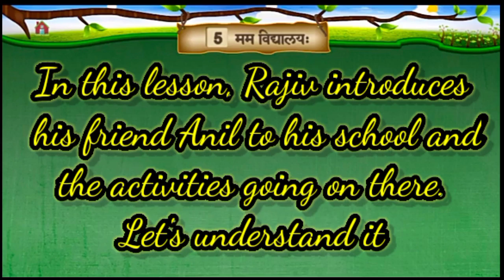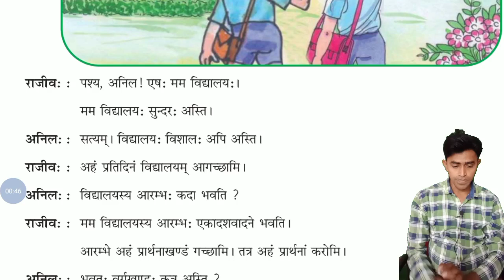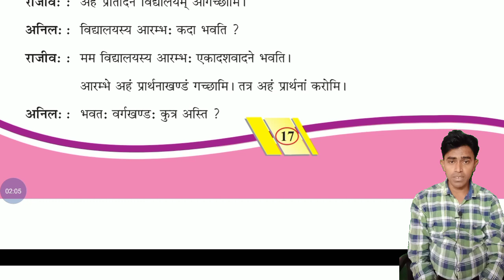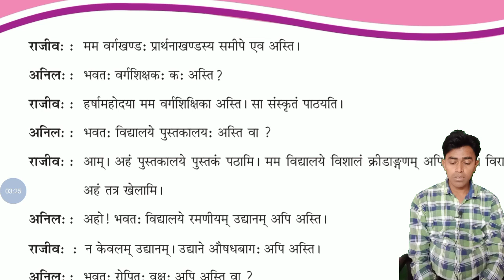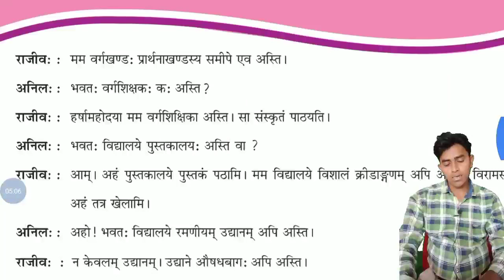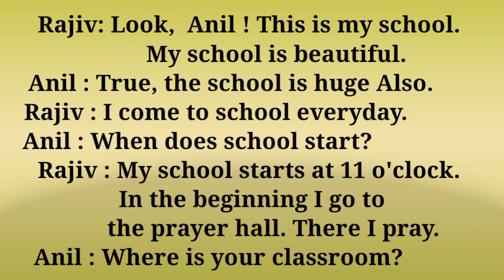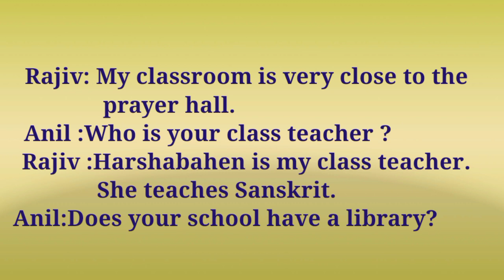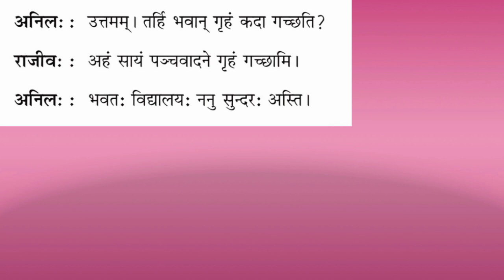Std - 6 Sanskrit पञ्चमः पाठः मम् विद्यालयः ( My School) translation